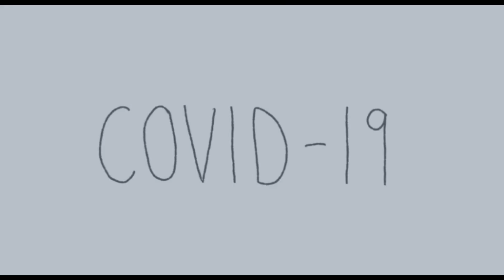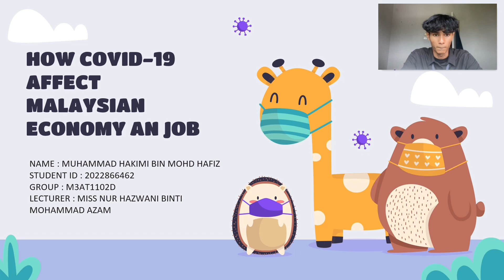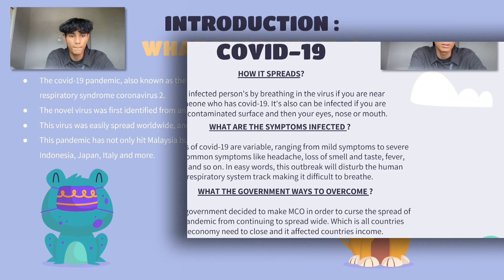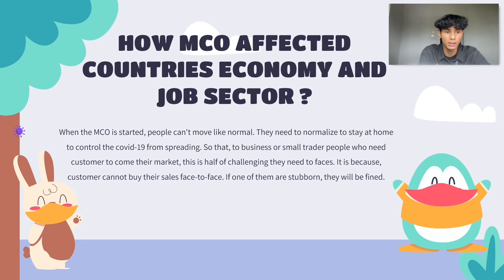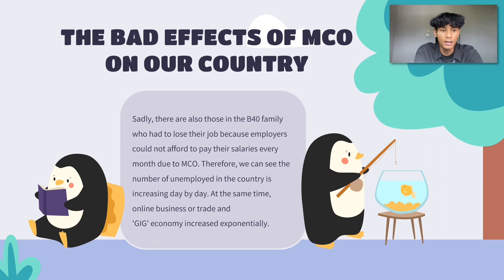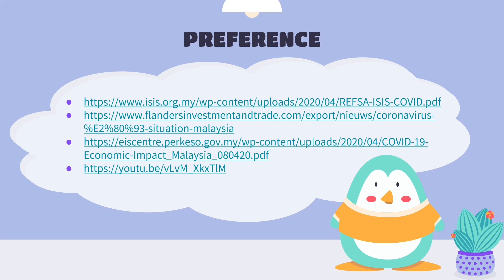How COVID-19 affect Malaysian economy and job sector (AGR 113)